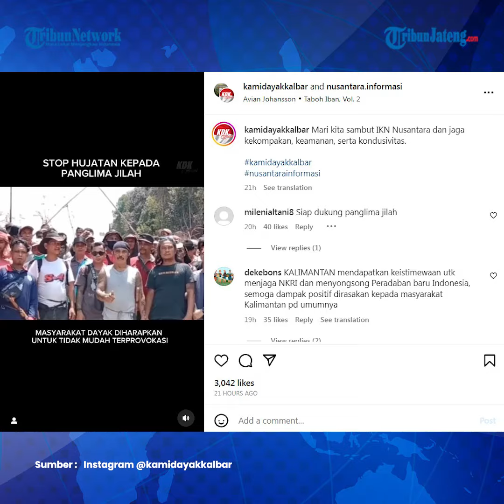Masyarakat Dayak Bela Panglima Jilah Minta Dukung IKN Setop Hujatan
Masyarakat Dayak menunjukkan sikap kontra terhadap perseteruan yang terjadi antara Panglima Pajaji dan Panglima Jilah.

Bahkan masyarakat Dayak memberikan peringatan keras terhadap orang yang kontra dengan Panglima Jilah.

Sikap penolakan masyarakat Dayak menunjukkan kepedulian kepada Panglima Jilah.